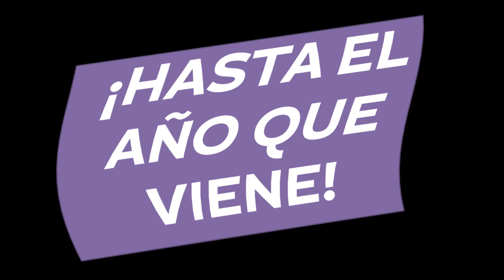Resumen Muñecos lectores 2017 cierre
Durante todo el año trabajamos junto al Jardín José Ingenieros para iniciar en el camino de la lectura a los pequeños de las salas de 5 años. Fue un trabajo muy intenso entre Biblioteca, escuela y familia, mediante el juego.